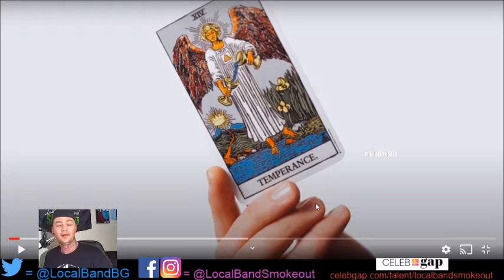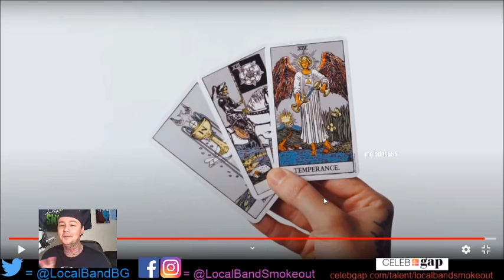Stoner Dude Reacts - Vilify - Habit